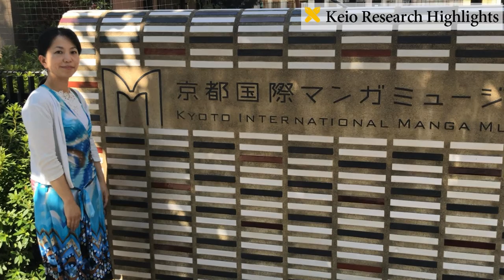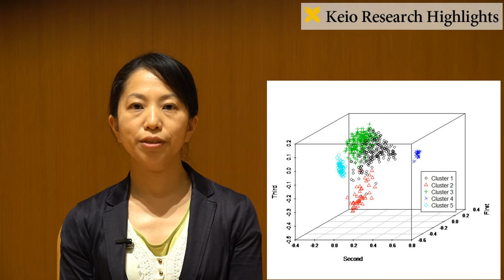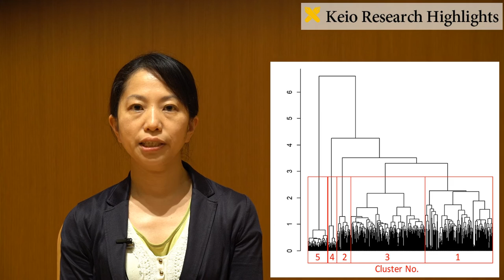KRH 2019/10: Automatically classifying manga